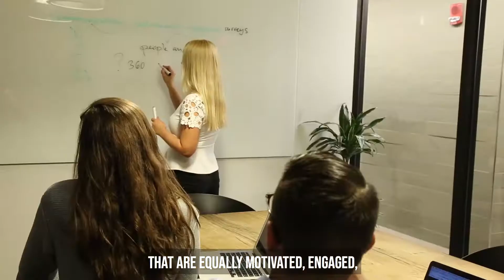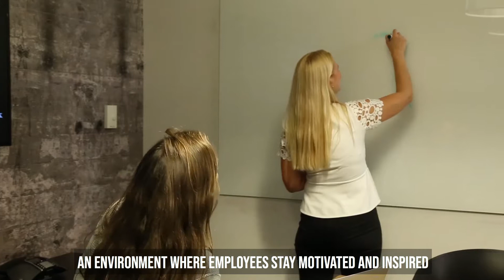Tanya Bakalov at HelloTeam shares her story on entrepreneurship